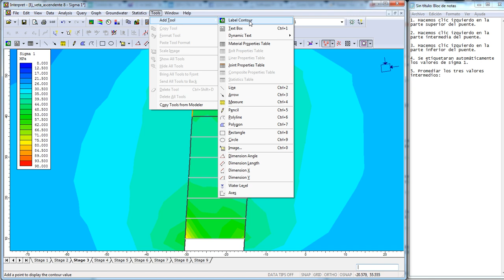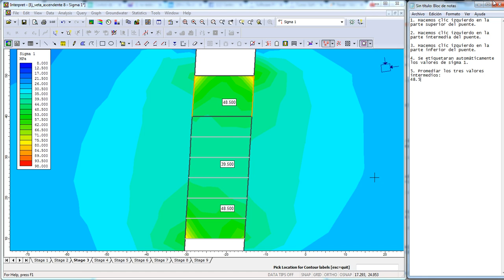Software Phase2 - Rocscience - Label Contour (geomecánica y geotécnia)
Estimados:
Compartimos con uds este vídeo donde se muestra cómo utilizar el comando "Label Contour" del software Phasa2 de la firma Rocscience.

Tal vez esta información le sirva a algunos de sus conocidos de su red de contactos. Le agradeceríamos comparta la información del mismo mediante las funciones disponibles: Me gusta, Comentar o Compartir. Gracias por su colaboración.

BOLETÍN INFORMATIVO
Si gusta, también puede mantenerse al tanto de nuestras actividades y aportes gratuitos a través de nuestro Centro de mensajería ingresando aquí:

Saludos cordiales,
Centro Geotécnico Internacional - CGI
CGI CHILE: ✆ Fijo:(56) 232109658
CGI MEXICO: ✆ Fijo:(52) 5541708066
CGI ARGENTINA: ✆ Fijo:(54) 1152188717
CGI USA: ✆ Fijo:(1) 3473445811